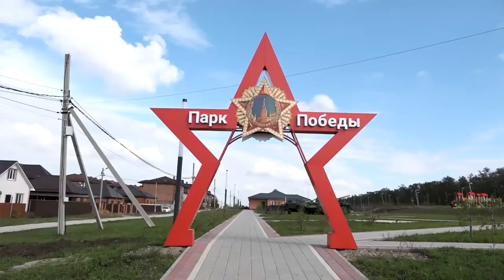Сессия Совета Северского сельского поселения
Подошли к концу отчетные сессии глав городских и сельских поселений. О работе администрации Северского сельского поселения в 2021 году отчиталась исполняющая обязанности главы Северского поселения Марина Чернова.
Все выпуски новостей смотрите на нашем YouTube канале:
ТРК Атаман.